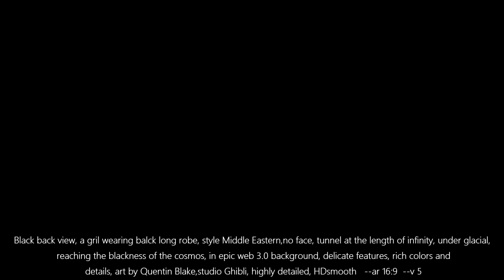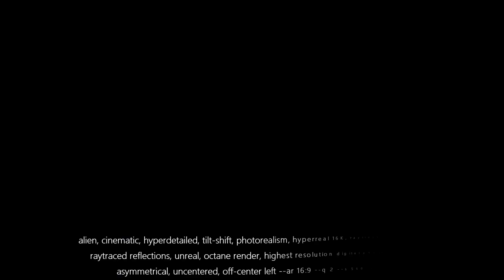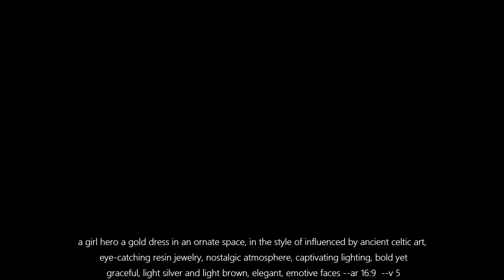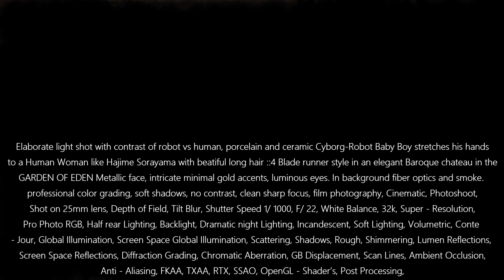Midjourney. Prompts you want to know. Part 6.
I continue making videos about Midjourney prompts and AI. This is my next video about amazing powers of imagination and art. I would like to share with you more details and show you examples of complete prompts to create stunning Art of your own. With Midjourney text-to-image AI you can bring to life anything your imagination comes up with. You will see some advance features and improve your skills. We will take a dive into a Midjourney prompts and look at many examples of resulting images. Enjoy the video!

All pictures have been created by me with Midjourney
Lifetime copyright